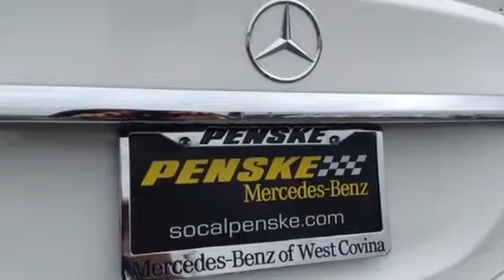2015 Mercedes Benz C Class West Covina CA El Monte, CA FU014385 360p